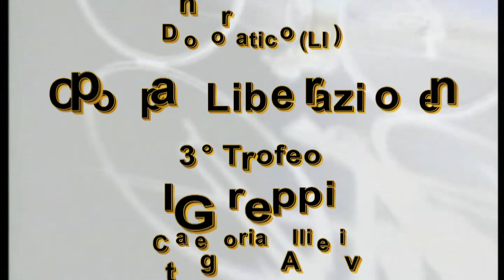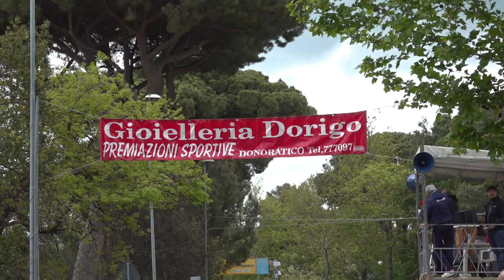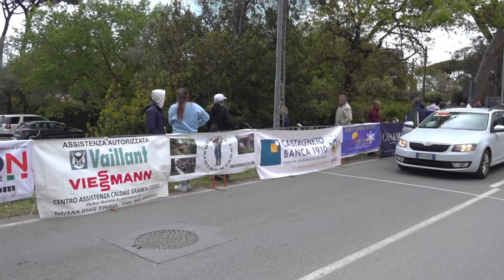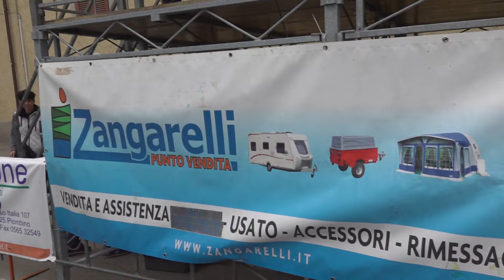Coppa Liberazione - 3° Trofeo I Greppi - Allievi (25/04/2024)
Coppa Liberazione - 3° Trofeo I Greppi
Allievi
Donoratico (LI)